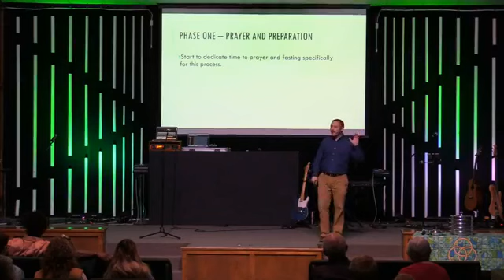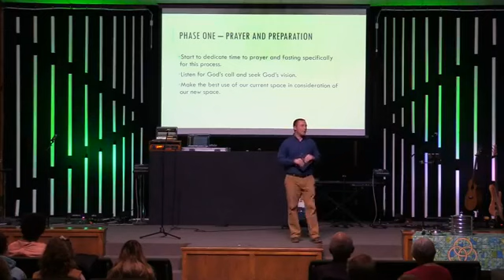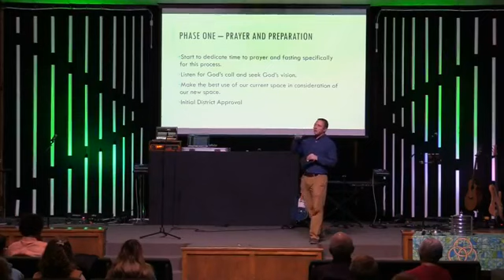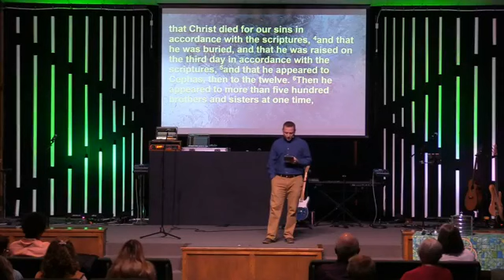February 6, 2022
People of the Resurrection

1 Corinthians 15:1-11